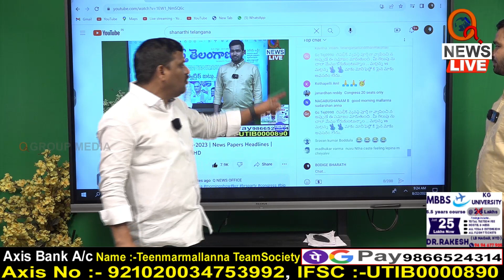రబ్బరు చెప్పులతో వచ్చిన హరీష్ రావుకు లక్ష కోట్లు ఎక్కడివి | Teenmarmallanna | Qnews